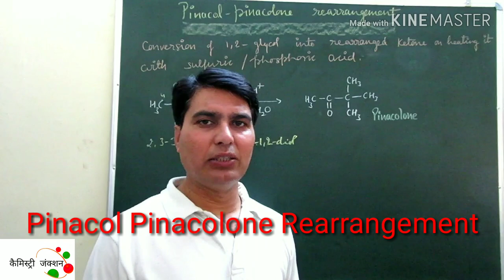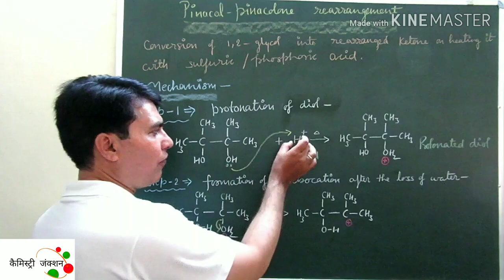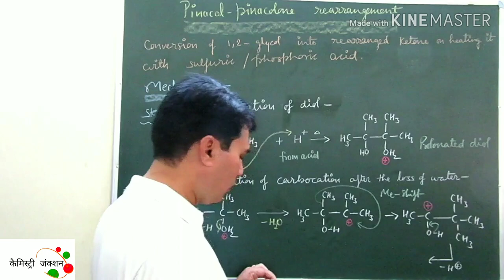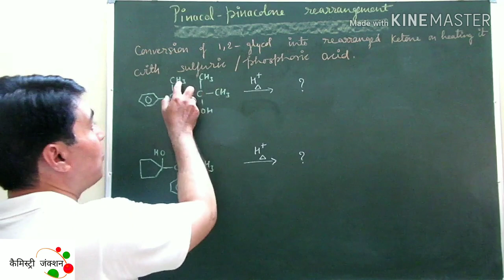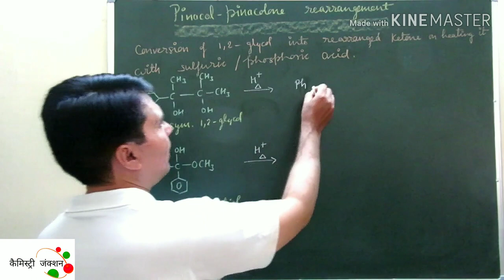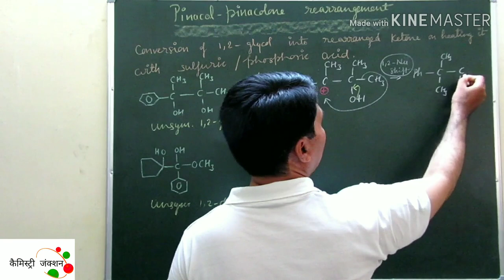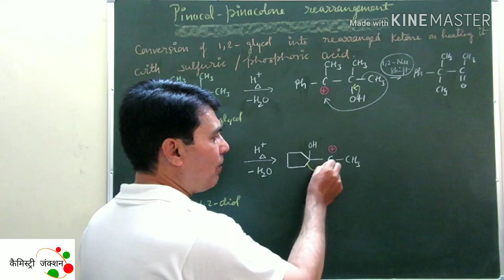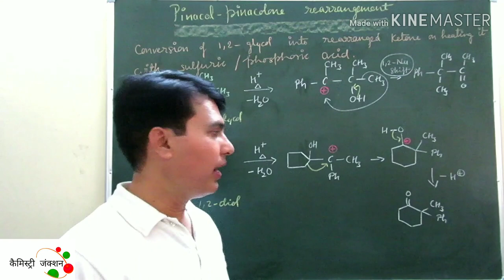Pinacol Pinacolone rearrangement, Chemistry Junction (Hindi+English)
Pinacol Pinacolone rearrangement is a special method to prepare some special types of ketones, Chemistry Junction